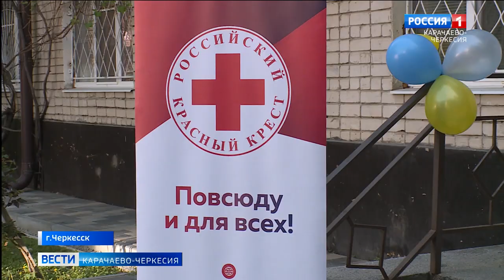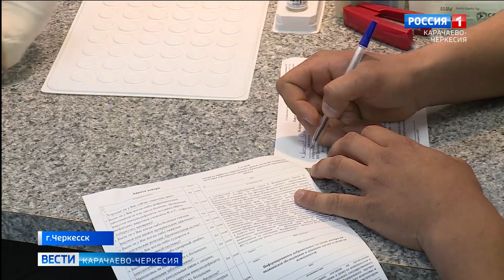С 15 по 21 апреля в России проходит неделя популяризации донорства крови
С пятнадцатого по двадцать первое апреля в России проходит неделя популяризации донорства крови. В рамках акции "Знаю, умею, помогаю", в Карачаево-Черкесии были организованы мероприятия, в которых приняли участие активисты различных общественных и образовательных организаций.